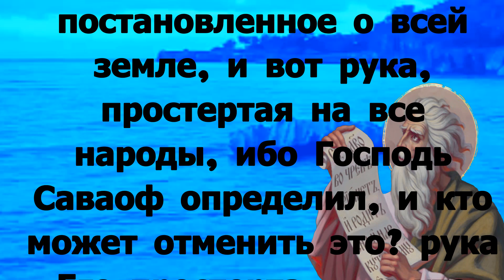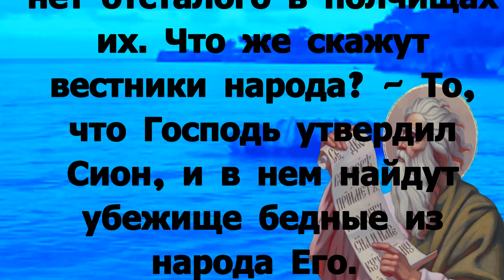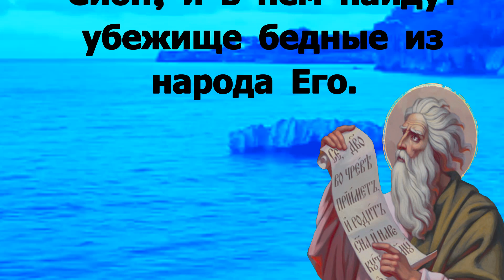Чтения Священного Писания пророк Исаия 20 марта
Понедельник 20 марта Седмица 4-я Великого поста, Крестопоклонная Постный день.

Ис. 14:24–32.

 С клятвою говорит Господь Саваоф: как Я помыслил, так и будет; как Я определил, так и состоится, чтобы сокрушить Ассура в земле Моей и растоптать его на горах Моих; и спадет с них ярмо его, и снимется бремя его с рамен их. Таково определение, постановленное о всей земле, и вот рука, простертая на все народы, ибо Господь Саваоф определил, и кто может отменить это? рука Его простерта, – и кто отвратит ее? В год смерти царя Ахаза было такое пророческое слово: не радуйся, земля Филистимская, что сокрушен жезл, который поражал тебя, ибо из корня змеиного выйдет аспид, и плодом его будет летучий дракон. Тогда беднейшие будут накормлены, и нищие будут покоиться в безопасности; а твой корень уморю голодом, и он убьет остаток твой. Рыдайте, ворота! вой голосом, город! Распадешься ты, вся земля Филистимская, ибо от севера дым идет, и нет отсталого в полчищах их. Что же скажут вестники народа? – То, что Господь утвердил Сион, и в нем найдут убежище бедные из народа Его.